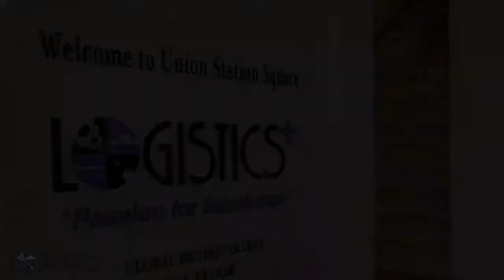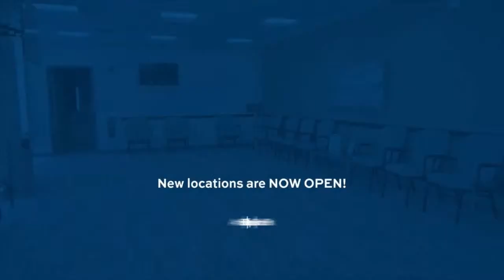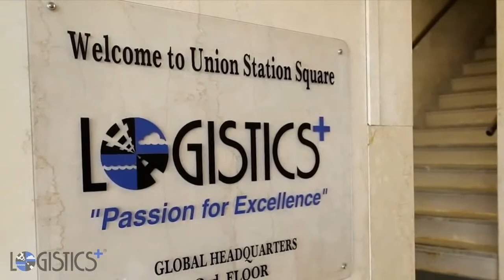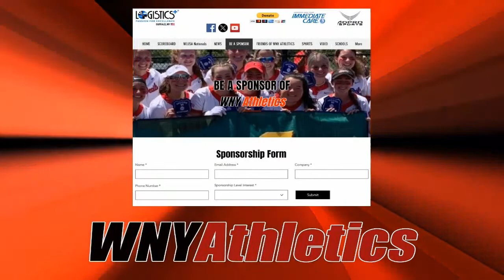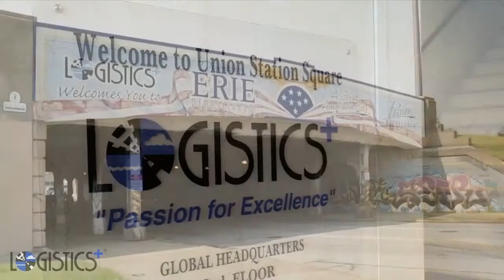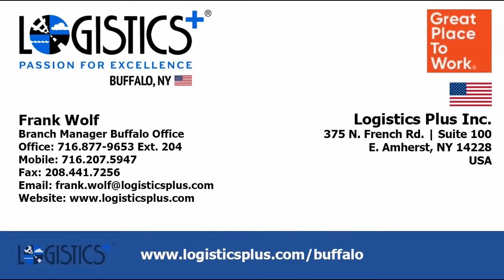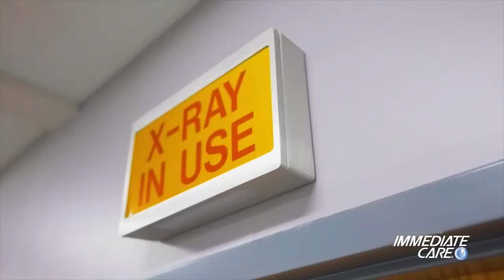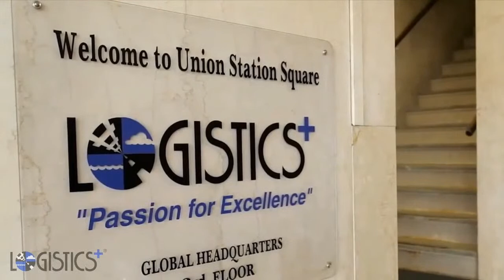Lyon Scots vs Hilbert Hawks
AMCC Football on WNY Athletics